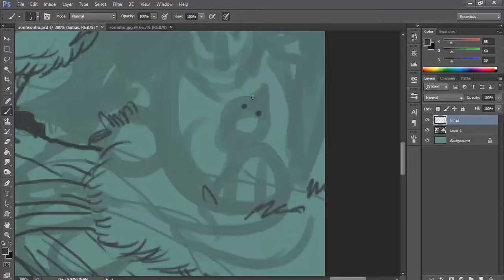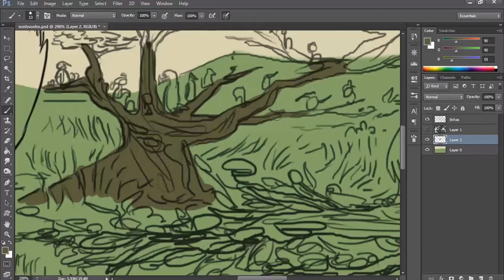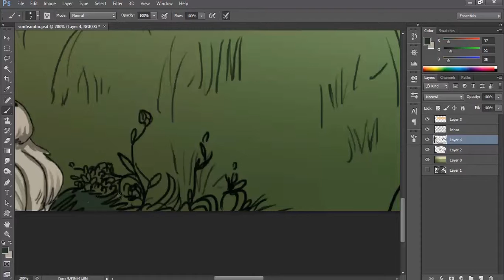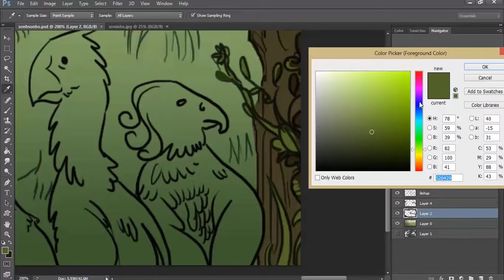Bird Convention - Speed Painting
Another concept art I've been working on!